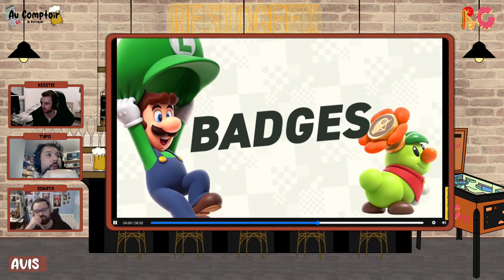Au Comptoir - 13 - La suite d'un jeu a-t-elle besoin de se réinventer ?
Jeux vidéo, séries, news tech., nos derniers coups de cœur, nos dernières découvertes,... On parle de tout ça en live avec vous. Et cette fois on profite de la sortie du live action de One Piece pour parler de ce genre d'adapation.

📑 Les chapitres 📑
00:00 - Générique
00:33 - Introduction
Nos avis du mois
  03:45 - Tintin : les cigardes du pharaon
  14:52 - Spider-man 2
  28:27 - Super Mario Bros. Wonder
Les actualités
  42:33 - Trailer Avatar : Le dernier maitre de l'air - NETFLIX
  50:33 - SOS Fantome : la menace de glace
  58:27 - Call of Duty : MW3
  01:14:45 - Les chiffres de Nintendo
01:15:05 - Le dossier : La suite d'un jeu a-t-elle besoin de se réinventer ?
01:42:00 - Puzzle affiche de suite de jeux vidéos
01:55:15 - Petit Layus sur chat GPT
01:59:12 - Best of Octobre
02:10:08 - Conclusion

📺 Regarder d'autres épisodes de notre émission 📺

🔎 Informations complémentaires 🔍
Live diffusé le : 14/11/2023
Présenté par : Kesstis avec Sonata et Typo